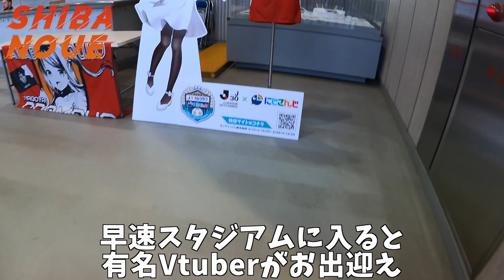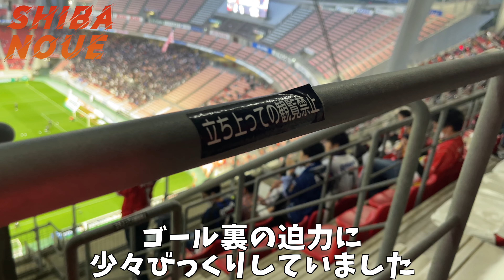今年初めて豊田スタジアムで大好きな名古屋グランパスを応援してきた!!vsガンバ大阪【2023年J1第12節】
●しばのうえチャンネルグッズはこちらから●

■しばのうえチャンネルとは■
キャンプ/ゴルフ/名古屋グランパスを応援するサッカー観戦など、
気がついたらそこにしばのある生活を送っているサラリーマンが
2人の子供を育てながら
何にでもライト層エンジョイ勢として楽しんでいる日常を動画にしています。